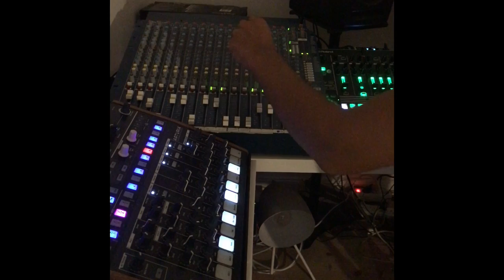Alexis Cabrera - Untracked (Live Mix)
Live mixdown, recorded with:
Allen&Heath Wizard 16 Channels
Custom Modular System
Arturia Drumbrute
Roland TR8
Arturia Beatstep pro
iCon controller (Lounge Lizard Rhodes)
NUX Mod Force (Modulation Stompbox)
Home Mastering
2017